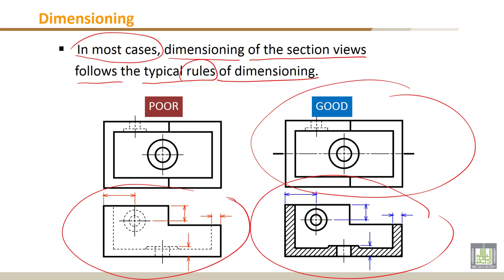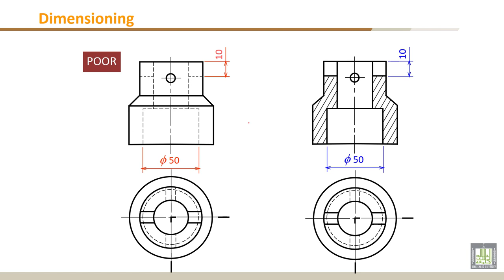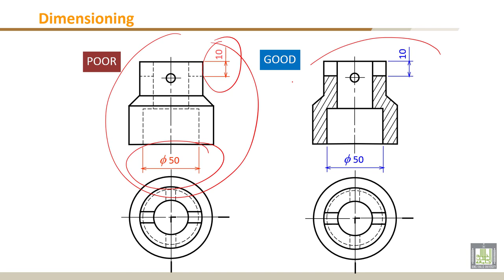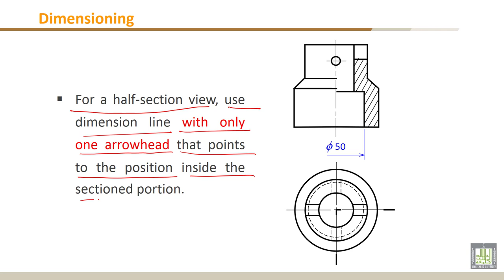Engineering Drawing - 1 | C7-L8 | Dimensioning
Lecture 8 : Dimensioning
Dimensioning of the section views